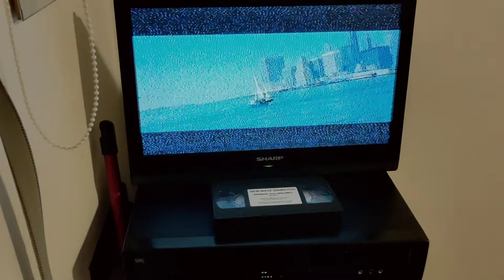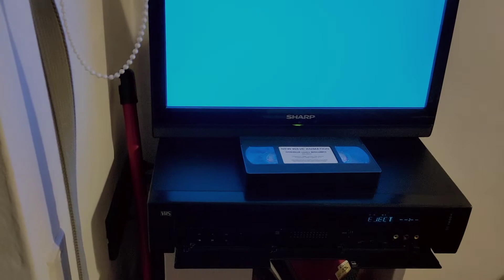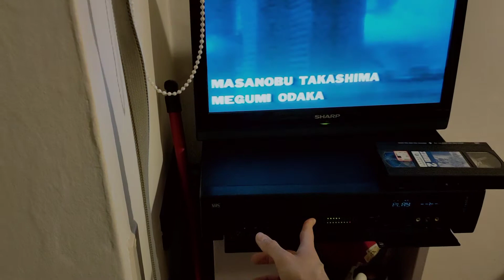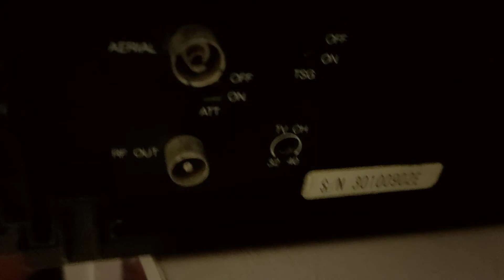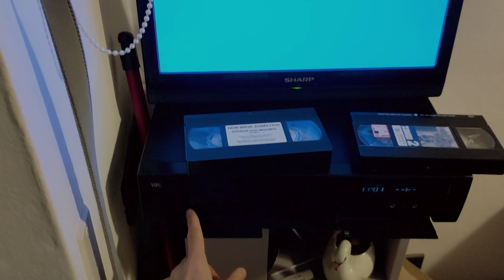Loewe OC 1600H videoregistratore VHS test ok